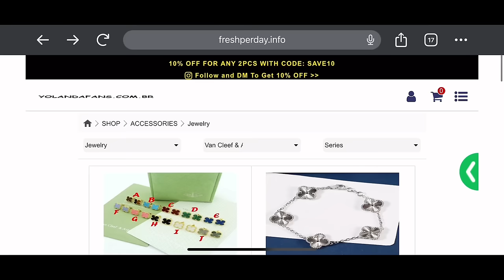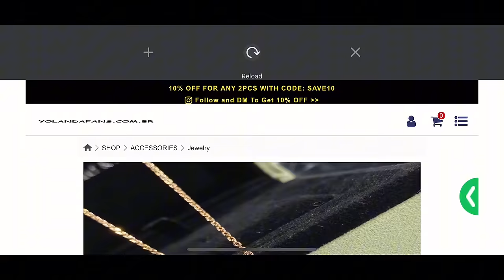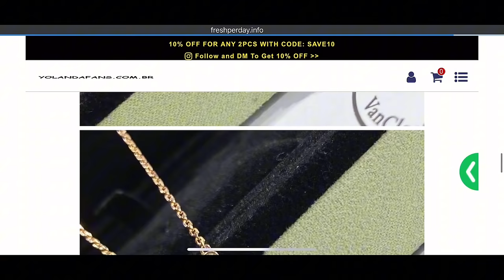WEEKLY VLOG: Couple of days with me | Let’s Cook | Home Update | New Lights | SouthAfrican YouTuber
Hey my people I hope you enjoy the Vlog

Here is all the information you might need about the Neckpiece